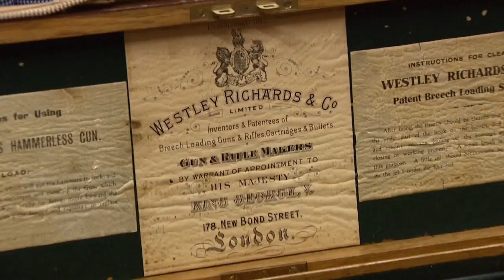Champlin Firearms Treasure: 1912 Westley Richards Double Rifle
Champlin Firearms President and Owner, George Caswell, takes you into his gun vault for a treasure amongst double rifles, a 1912 Westley Richards Drop Lock.  Discover the convenience of the Drop Lock system, the beautiful and mostly original condition of this century old gun, and its exotic history.

About Sportsman Channel: Launched in 2003, Sportsman Channel/Sportsman HD is a television and digital media company fully devoted to honoring a lifestyle that is celebrated by millions of Americans. A division of KSE Outdoor Group, Sportsman Channel delivers entertaining and informative programming that showcases outdoor adventure, hunting and fishing, and illustrates it through unique and authentic storytelling. Sportsman Channel embraces the attitude of “Red, Wild & Blue America” – where the American Spirit and Great Outdoors are celebrated in equal measure. Sportsman Channel reaches more than 36 million U.S. television households.